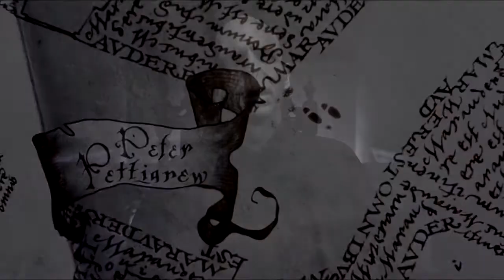the marauders | nightcall [July 31st]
i actually had so much inspiration for this video and it completely went, so please excuse this mess.

fandoms: marauders era
song: in the title
colouring: mine